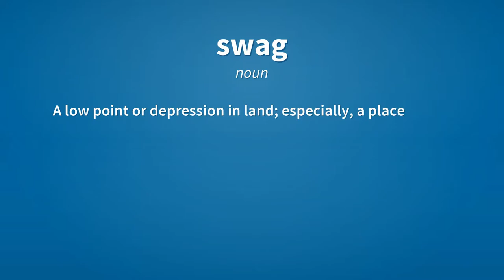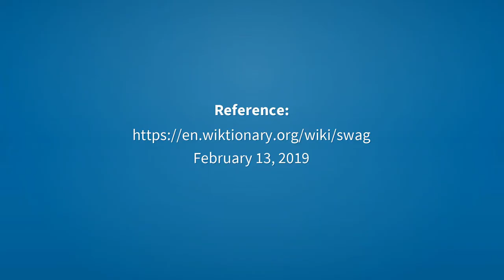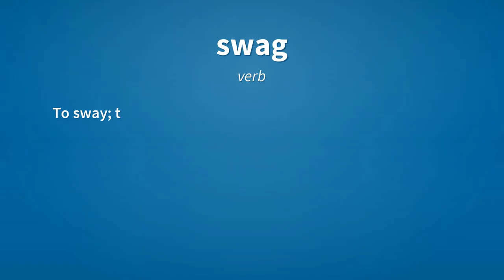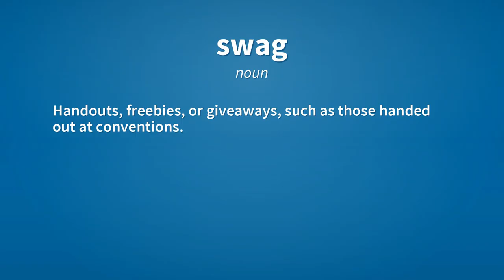Smashing Sebastian - Swag